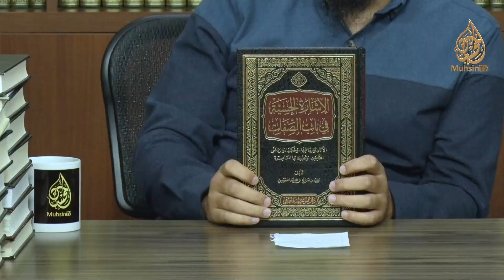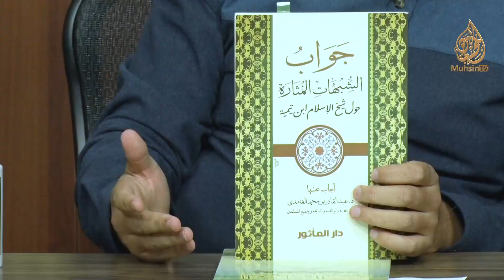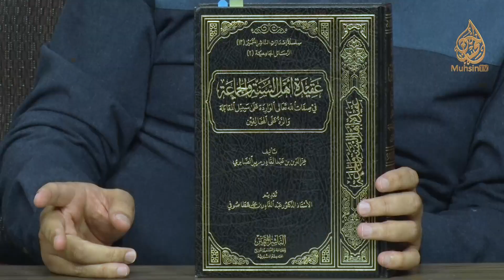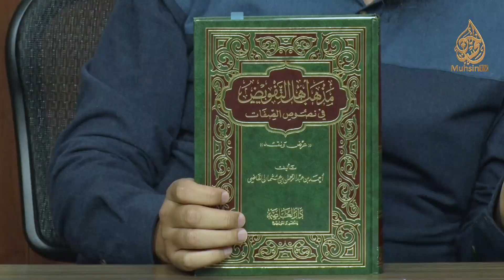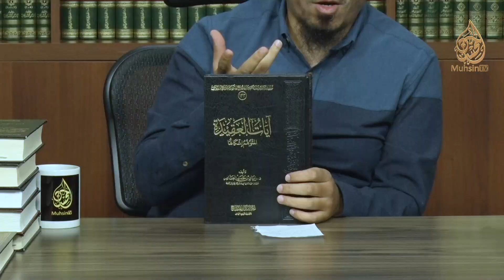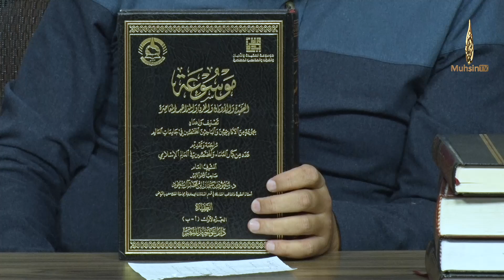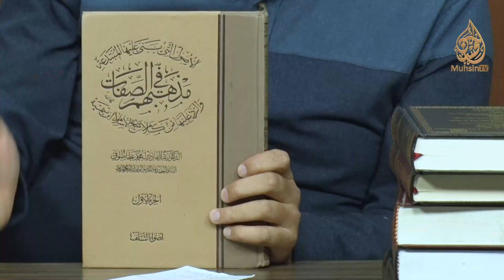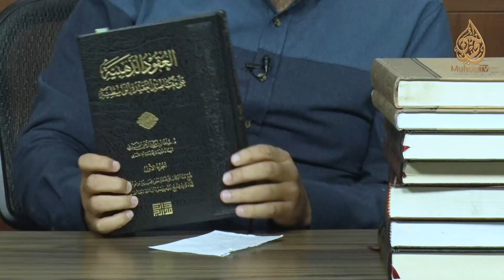3-qism: Aqida kitoblarini tanishtirish [talabalar uchun] | Ustoz Yusuf Davron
Устоз Юсуф Даврон ҳафизаҳуллоҳ силсилавий дарсларининг мундарижаси:

01. Тавҳид силсиласи.
02. Тавҳидга оид шубҳаларга жавоб.
03. Тавассул ва Шафоат ҳақида.
04. Аллоҳнинг сифатлари ҳақида "Салафий тоифаси ва яҳудийларнинг орасидаги мувофиқлик" - номи остида ёзилган мақолага РАДДИЯ.
 05. Ашъарий ва Мотрудийлар эътиқодини салафи солиҳларнинг эътиқоди билан солиштириш.
06. Рибо аҳкомлари.
07. БАЙ, шариатда ман қилинган, тақиқланган савдолар.
08. Шариатда ман қилинган никоҳлар.
09. Таҳорат аҳкомлари.
10. Аброр Мухторга раддия.
11. Салафи-солиҳларнинг Ашъарий ва Мотуридийларга раддия беришлари:
12. Тавҳидга оид шубҳаларга жавоб: Тавҳидни учга бўлиш
13. Нажосат аҳкомлари | Таҳорат аҳкомлари туркумидан
14. Салафи солиҳлар эътиқоди билан Ашъарий ва Мотуридийлар эътиқодини солиштириш
15. Имом Бухорий эътиқоди билан Ашъарийлар ва Мотуридийлар эътиқодини солиштириш
16. Закот аҳкомлари
17. Долзарб мавзулар
18. Харидорларни жалб қилиш усуллари
19. Дуо ибодатдир
20. Ҳизбут таҳрирнинг ақидавий хатолари
21. Булуғ-ал-маром: Сара ҳадислар шарҳи
22. Фатво сўраш одоблари ва фатво бериш аҳкомлари
23. Намоз аҳкомлари
24. Аҳком ҳадислар шарҳи